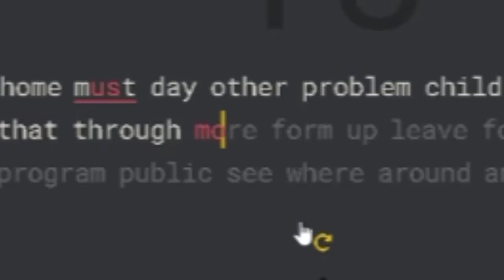ZED 1V5 Baron Steal | amandathi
1v5 Zed gameplay with a POGGERS baron steal and 10 second ult cooldown :)
hehehhe
D4/D3
- zed sux